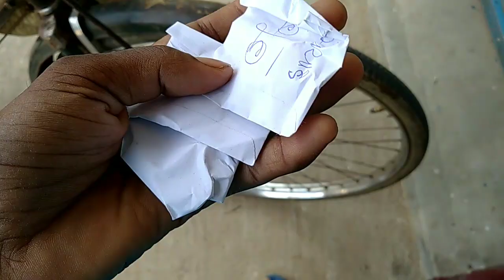অসুস্থ তবু Vlog বানাচ্ছি😇hospital closed / Bengali life style vlog💚close friends 😃Pradip vlogs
🤳 আমার সঙ্গে যোগাযোগ করতে চাও তাহলে ফেসবুকে করতে পারো লিঙ্ক নিচে দিয়ে দিলাম👇